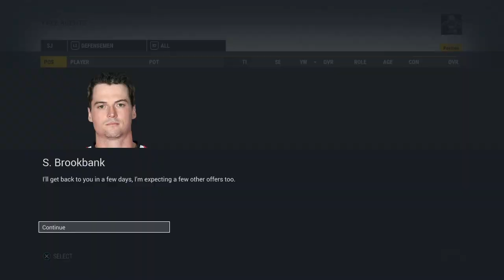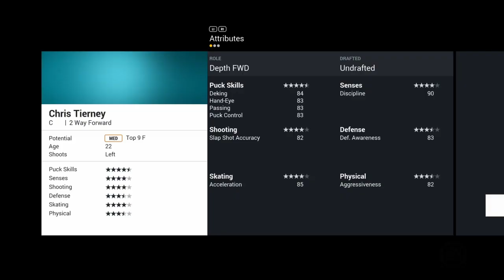NHL 17, Walkthrough (Season) SJ Sharks - Games 25-26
Happy holidays-Merry Christmas and happy new year.

NHL 17 season mode-gameplay, 3rd in the conferences with 28pts with a recorded of 12-8-4. Going agents 2 best Canada teams in MTL Canadines and OTT Senators. Game 25 of the season SJ Sharks vs Canadines, game 26 of the season SJ Sharks vs Senators.
News on upcoming videos and sports leagues. News on upcoming video games and sports video games.
PlayStation 4
AC (Hockey)

Instagram: YouTube channel information & anime art (acrevolution_art13)
Second account: andrew13andres

Schedule: Weekdays, sometimes Saturdays